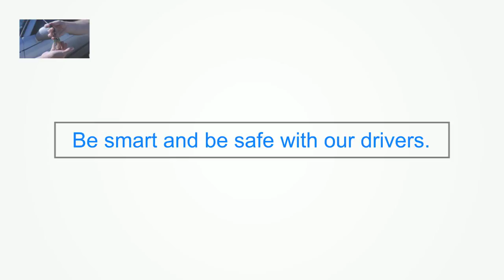Healdsburg Sonoma Marin Designated Drivers Occidental CA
2471 Solano Ave. Ste. 215